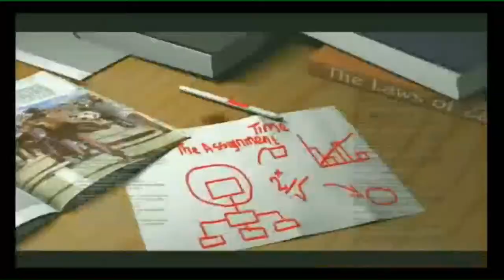MUVI TV | THE ASSIGNMENT | 04/10/2020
TOPIC: IS THE UPND THE NEXT HOPE FOR ZAMBIA?
GUEST: HAKAINDE HICHILEMA - UPND PRESIDENT
HOST: ANDREW MWANSA